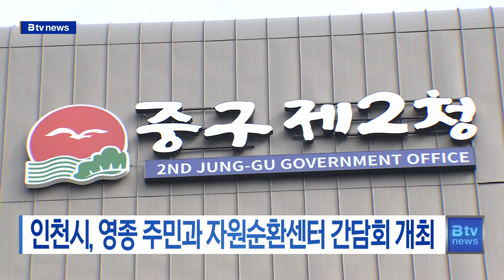인천시, 영종 주민과 자원순환센터 간담회 개최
[기사내용]
서부권 자원순환센터 입지 선정과 관련해
주민 반발이 커지자,
인천시가 영종 지역 주민 대표들과 만나
간담회를 진행합니다.

이번 간담회는
8일 오후 중구 제2청사에서 열립니다.

인천시는 자원순환센터 입지 지역 혜택과
다른 지역의 설치 사례,
안전성 등에 대해 설명하고
주민들의 의견도 들을 예정입니다.

한편 인천시는 지난 7월
자원순환센터 입지선정위원회를 개최할 예정이었지만,
주민들의 의견을 수렴하기 위해 회의를 연기했습니다.

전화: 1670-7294